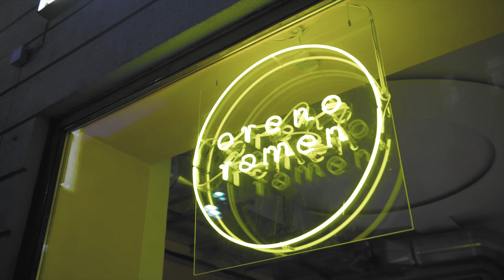Oreno Ramen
My work for Oreno Ramen! Check it out!

Camera, Grip, Sound, Cutting - Alex BebeSpurs Zakharov

1AC - Veronika Brailko

Organizer - Daniel Poppind Eberhöfer